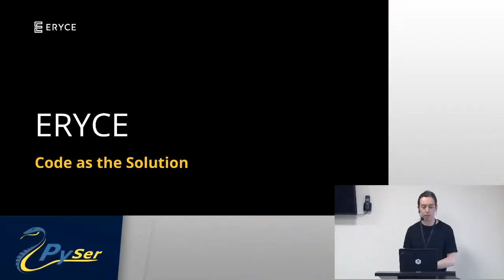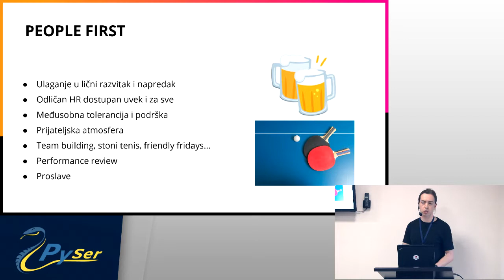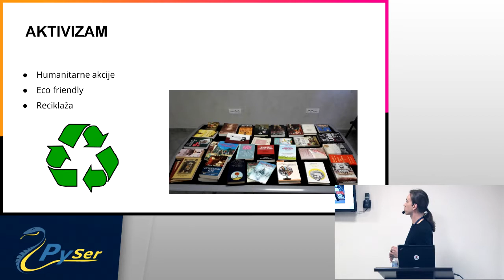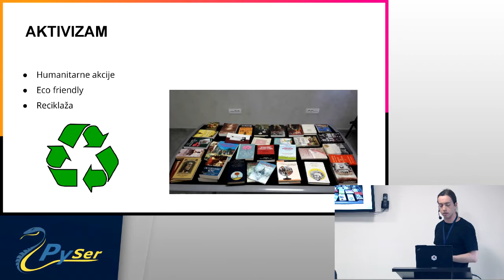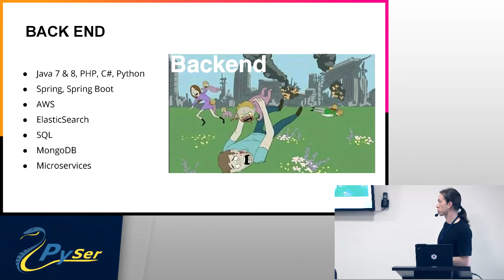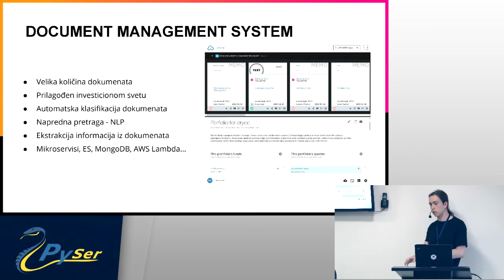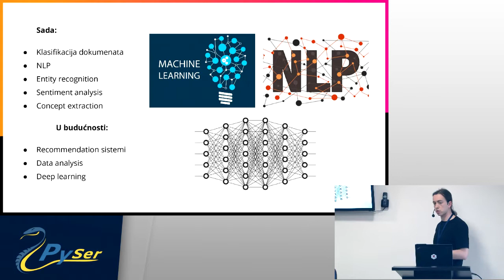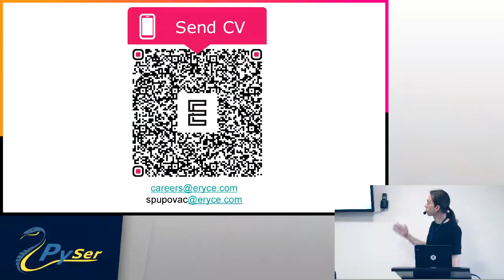Eryce - Milan Dojić (PySer 2019)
Milan Dojić of Eryce presents their company's work in the business room. (Serbian only)

PySer is a one day, community-driven conference full of talks, tutorials, and other activities that strives to strengthen the local Python community as well as promote the language. All talks at the conference will be in English, recorded and uploaded on our YouTube channel so we can also promote our local community globally. Python researchers, practitioners and educators will have a chance to present and discuss the most recent innovations, trends, and concerns as well as practical challenges and solutions that are shaping the future of software development.

Our conference will also provide engaging content to developers of all skill levels, from professionals to curious amateurs. Topics will include: AI development & Ethics, Automation, Security and much more.